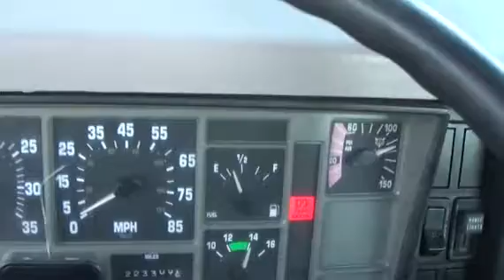2001 INTERNATIONAL 4700 For Sale